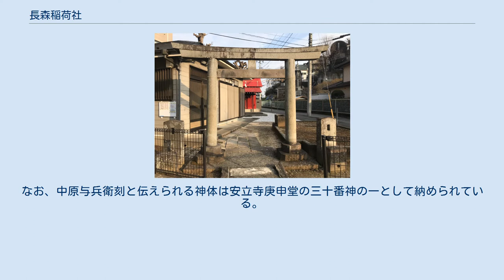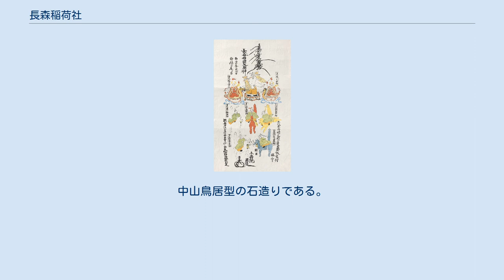長森稲荷社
社殿内部 神体(複写版) 手水盤 鳥居 『江戸名所図会』「飯室山・長者穴・長森稲荷」絵：長谷川雪旦　彩色：西尾忠久 社紋:抱き稲に梅鉢紋 長森稲荷社（ながもりいなりしゃ）は、神奈川県川崎市多摩区にある法華神道系の神社。
神仏分離が行われた後も別當寺の日蓮宗法言山安立寺によって祭祀が行われており、従って神社本庁には所属していない。
境内は安立寺の開基檀越家・佐伯家の敷地で、社殿等は氏子講中である長森稲荷講によって護持されている。
なお、祈願・朱印等は安立寺にて受け付けている。
 主神 配神 眷属 『江戸名所図会』　及び『新編武蔵風土記稿』　の記述を踏まえ、長森稲荷社では次のような縁起を定めている。
 伊予国宇和島出身の相馬左仲という浪人が、元禄10年（1697年）に京の鳥羽縄手で一人の美女に出逢った。
この美女は自らを「伏見藤森長森明神の眷属・渡一銀狐神である」と名乗ったという。
翌11年（1698年）4月20日に再び同様の霊験を得た左仲は神告に随って江戸に赴いた。
縁あって麻布日ヶ窪（現在の六本木ヒルズ辺り）の住人・中原与兵衛にこの霊験を伝えたところ与兵衛は感じるところがあり、自ら五寸ばかりの長森稲荷大明神の神体を彫刻し邸宅内に勧請した。
その後、正徳5年（1715年）に左仲が没すると一子・相馬加藤次に神体が譲られたが、元文5年（1740年）11月に与兵衛の外孫（娘の子）である佐伯助五郎重真に継承される事となり、佐伯氏の氏寺である安立寺の僧・日現によって現在の地に遷座されたという。
 この時から安立寺が長森稲荷社の別當寺となり、歴代住持職が別當職を兼務し今日に至っている。
なお、中原与兵衛刻と伝えられる神体は安立寺庚申堂の三十番神の一として納められている。
 佐伯助五郎重真によって寄進された境内に建立されている。
現在の社殿は昭和26年（1951年）10月に改築されたもので約1間四面の朱塗り向拝別流造である。
殿内には重真が奉納した巻物図像形式の神体を祀っており、この巻物には主神である長森稲荷大明神の他に、配神として海光耀大明神・星夜大明神が、眷属として長現金狐神・渡一銀狐神・阿通紅狐神・阿參玄狐神・阿權白狐神が、それぞれ描かれている。
また神体を納める朱塗りの厨子は、安立寺本堂に祀られている祖師像を納めていた厨子と考えられ、明治5年（1872年）11月22日に第11代別當・玄薩院日應によって奉納されたものである。
 ‟安政三年丙辰二月初午/別當法言山二十世玄薩院日應代”銘がある。
奉納主は新橋の大和屋直吉・糸屋喜兵衛・東屋吉五郎と赤坂の大塚屋久治郎・山本半兵衛・橋本長吉・東屋熊次郎等の商人衆であり、江戸府内からも多くの参詣者があった事が伺える。
 明治26年（1893年）1月の建立。
中山鳥居型の石造りである。